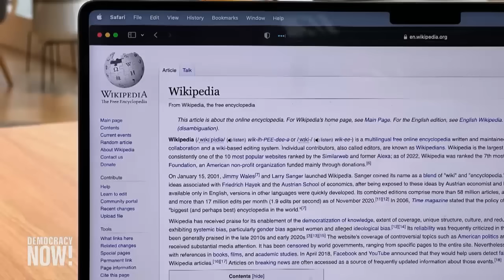Top U.S. & World Headlines — June 21, 2024